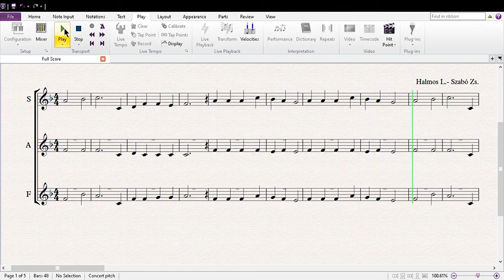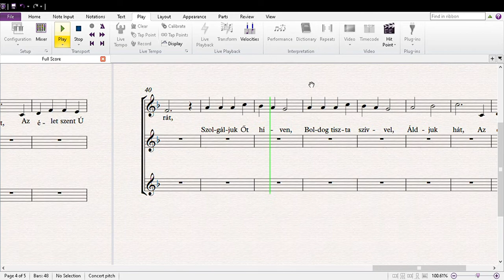Ünnep van Szoprán